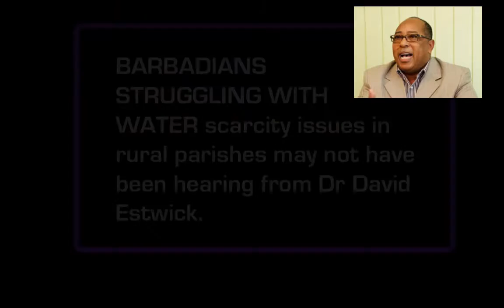Some Bajans have not had water for a year but are paying water bills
This is one of a series of "Stoopid Cartoons" which chronicles the multiple sufferings of Bajans, our frustrations. on every issue imaginable - the economy, our governance, everything really the DLP the worst government we have had in the 50 years of Barbados' Independence